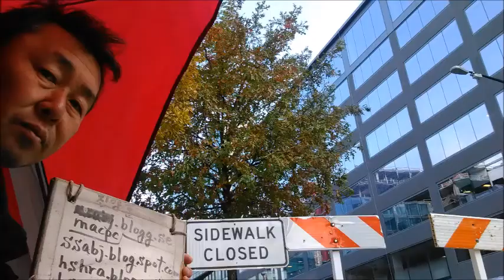in and out in Starbucks in Washington d c by Nov 18,19 2019 Mon,Tue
I hope u.s vice president Mike Pence support my safety system on
 federal law and international law. I am a republican.
1) Brief Wish List with Top 10 Series by May-04-2015 Monday
2) Emergency List Series
3) Today Bring This!
4) Proposition 998 Tour Gear List
5) Money Machine
6) Daily Wish List Slideshow
7) My Wish List from 1 to 29
8) My Brief Wish List
9) My Policy Series
11) My Per Day Wish List Slideshow

1) Vietnam Noodle XL-Spring,Summer,Winter and Fall Roll,
12 box of Vodak-Wine-Sake-Chinese Vodka-Baek Se Ju
2) Per Day 1,000 Trillion Dollar/Euro CASH and
2-1) 1 Trillion Dollar Prepaid VISA and Mastercard each full in 21" Laptop Bag.
2-2) 1 Trillion Euro Prepaid VISA and Mastercard each full in 21" Laptop Bag.
3) All Credit Card,All Gas Card,Costco,Sam's card,RV Membership Card,
4) Armored Body RV Full Option,No Propane,Diesel,
Satellite TV/Internet/Phone,
Washer/Dryer,Tide w/Bleach,
Kimchi Refrigerator,
5) Missile Proof Body Series-All of Amphibian and Mega Yacht and Submarine must have
3 ply of Missile Proof Body: RV,VTOL Hypersonic Amphibian with 3-Ply M.P.B,
Supersonic HYSET Engine Strandcraft SC166,SC199,Soveregin with
6) Complete all of my wish lists whatever is in my blogs and home pages and whatever I gonna have!
6-1) ICJ-internation concealed carry gun license and guns(See my video wish playlists),
6-2) Do Your Best for my wish lists with your outstanding overtime talent!
Nov-19-2019 Tuesday 1:48 PM